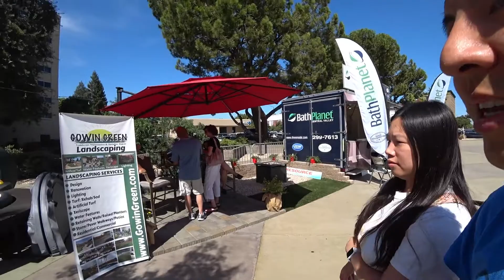【Visalia】Home Show Expo at Visalia Convention Center